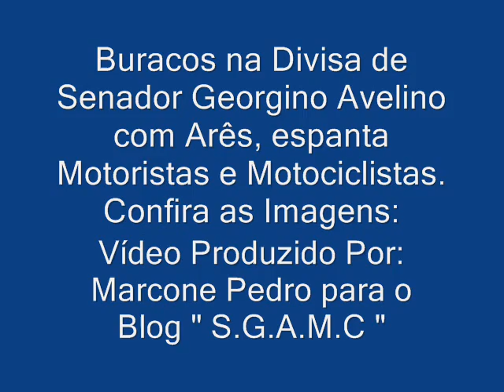Buracos na Entrada de Senador Georgino Avelino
Em Senador Georgino Avelino/RN